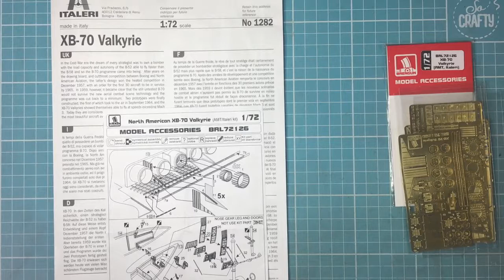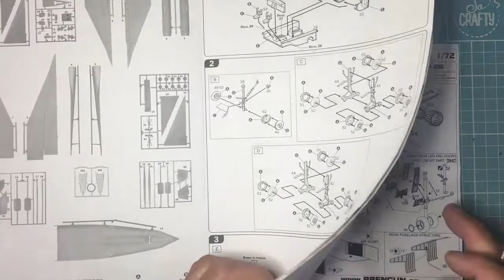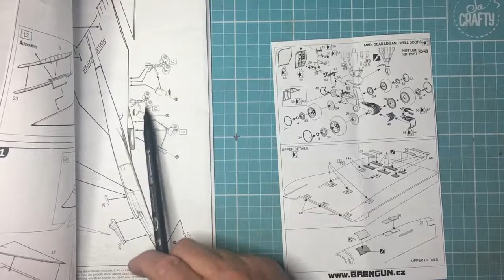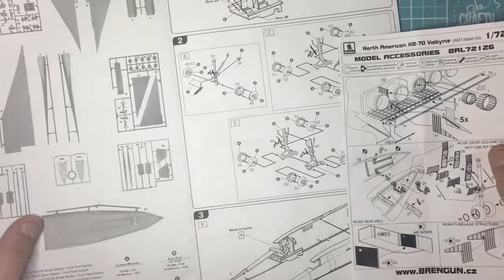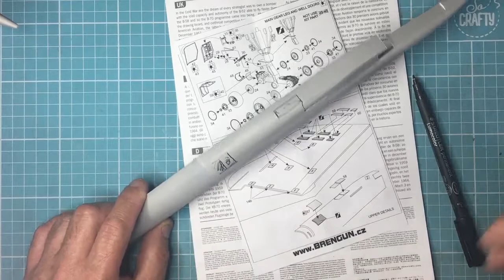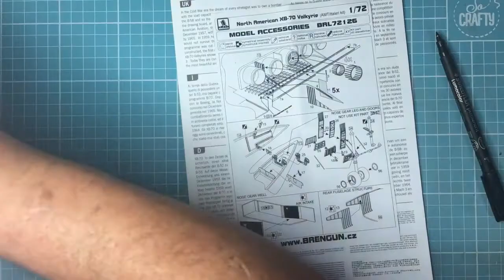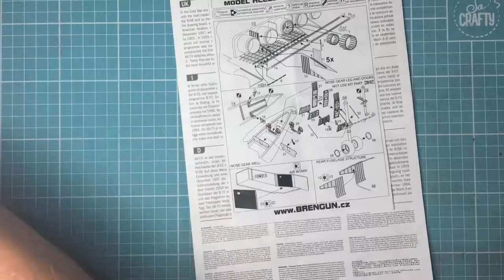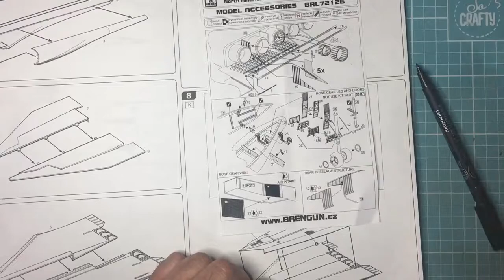How I plan my build before adding PE. (Valkyrie XB-70 build)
This is a quick video about how I plan the addition of PE before crashing ahead then knocking it all off during the build. If planned out well, the building of a model with PE can be a very rewarding process, if badly planned, you'll want to throw it in the bin!!